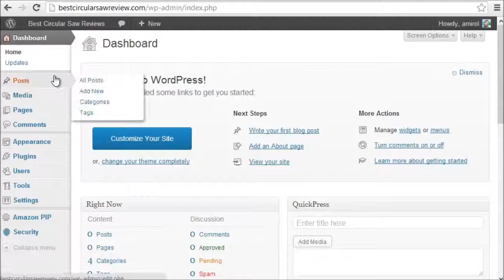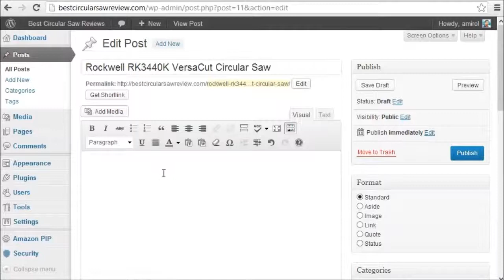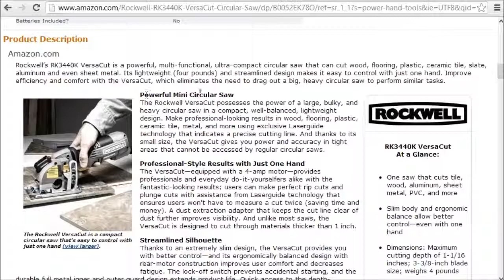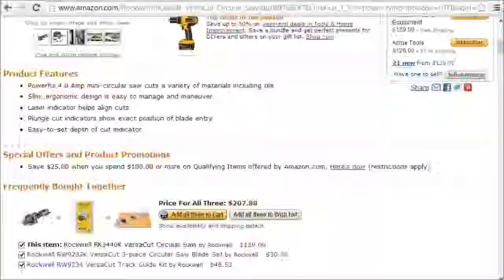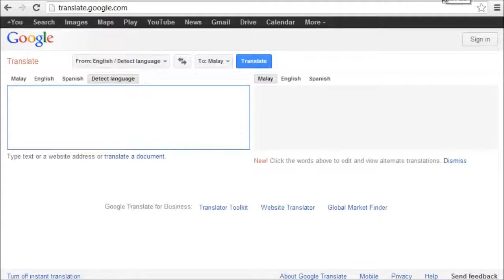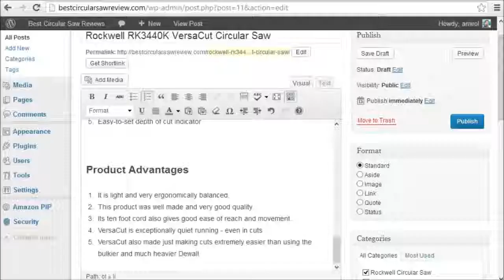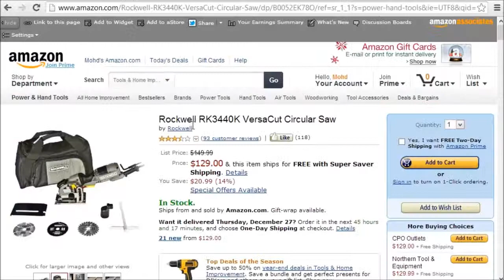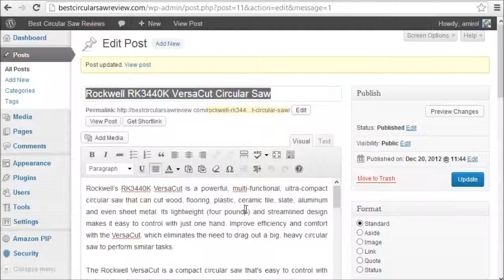09 Penyediaan Review Produk P2